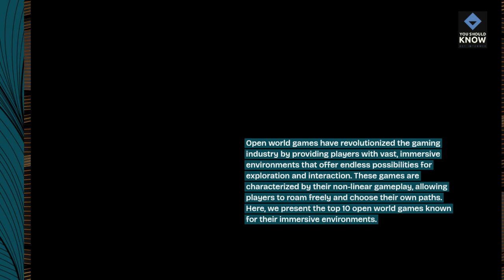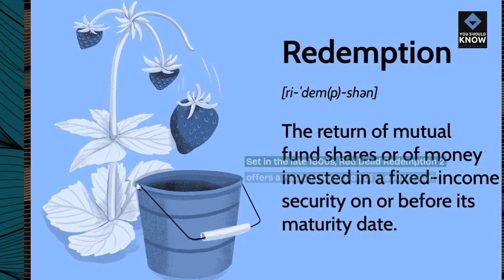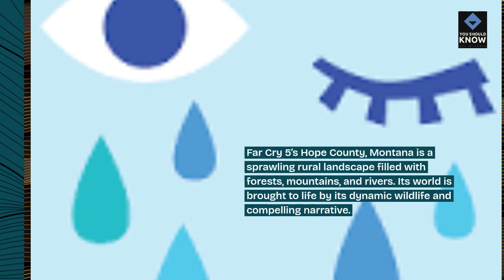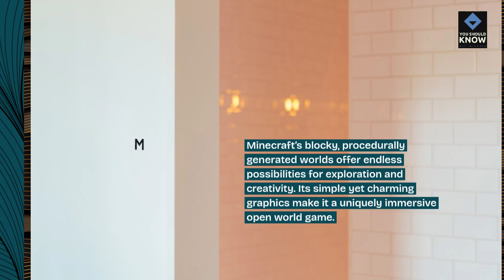Top 10 Open World Games with the Most Immersive Environments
Immerse yourself in expansive virtual worlds with these open-world games renowned for their richly detailed environments and immersive gameplay experiences. From sprawling landscapes to bustling cities, these games offer endless exploration and discovery.